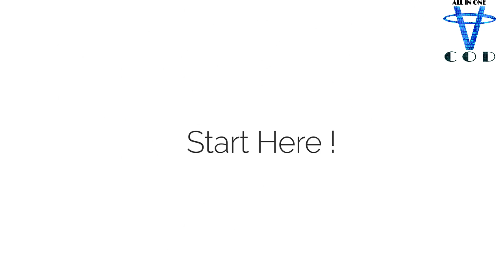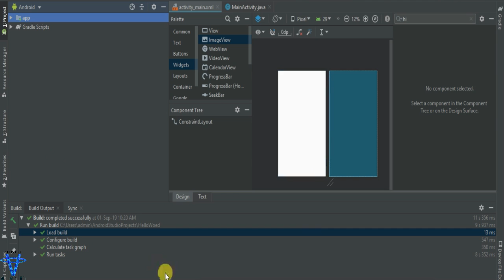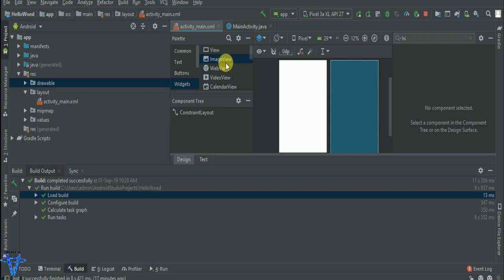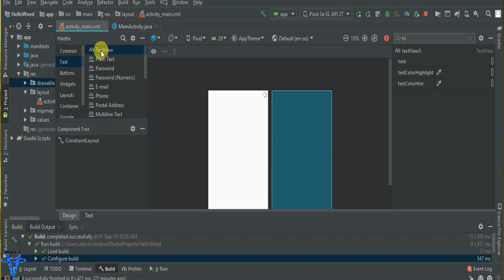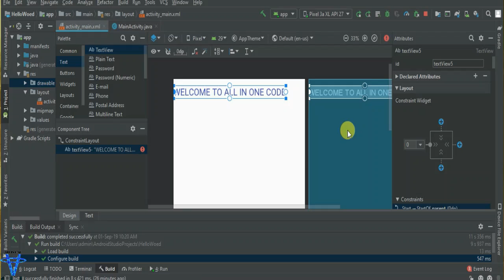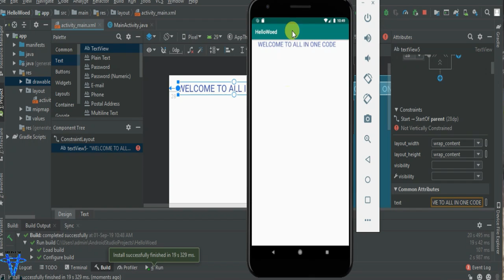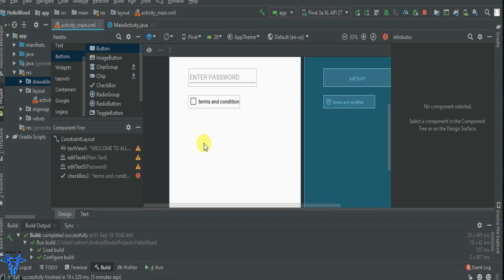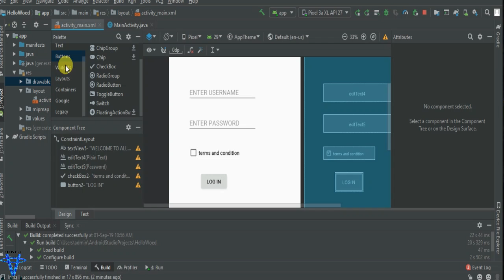Make your Android Apk | Android Studio Full Course In Hindi | How To Make Android Apk Hindi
This Android Studio tutorial video will help you learn the basics of Android App development. It is ideal for both beginners and professionals who wants to learn or brush up the basics of Android. This android tutorial is a two part session. In the first session, it describes the following topics:

3:12 What is Android Studio?
5:04 Android Stack
54:05 Installation
1:04:19 What is an activity?
1:38 Activity life Cycle
Intents
Demo

1. Android for beginners is a 6 week practical course on Android App Development.

2. We have a 24x7 One-on-One LIVE Technical Support to help you with any problems you might face or any clarifications you may require during the course.

3. At the end of the training you will be working on a real time project for which we will provide you a Grade and a Verifiable Certificate!

Edureka’s Android App Development Certification Training course is aligned with Google’s vision of helping to make India a global hub of high-quality mobile developers and towards that supporting Google in their endeavor to train two million android developers. Our Android course is taught by top practitioners who are working full time, developing complex mobile apps. Our instructors work closely with  all in one in-house instructional design team to develop comprehensive and latest course content along with projects. Our interactive sessions and hands-on projects will ensure that you come out of this Android training as an ace developer.

The Google authorized Android Development course is primarily designed for programmers who want to learn how to create mobile applications on the Android platform. As a part of this course, you will create widgets, Customize List view, Grid view, Spinners etc, create applications using audio, video and sqlite database and finally publish it on Google Play. This course will help you learn mobile app development from scratch and unlock new job opportunities for you in start-ups as well as large organizations. Master Android app development, learn how to set up Android Studio, understand Android architecture in detail, learn about integrating your mobile apps with Facebook, Twitter and other social media, Google Drive, Google Maps, SQLite and learn how to create and optimize app user experience.

All those students and professionals who are keen to create amazing Apps in Android should go for this course.

Why learn Android ?

Android is fast becoming one of the biggest platforms for programmers today. There is a huge demand for skilled Android developers all over the world. Most businesses across multiple domains are building Android Apps both for enterprise and retail products. Whether you are student or in the IT industry, possessing Android Development skills will help you take the next big leap in your career.As a part of this course, you'll develop your own mobile applications under the guidance of our expert instructors to give you a hands-on experience.This course is designed to help you become a top mobile app developer.

Customer Reviews:

loganAsst. Manager-Instrumentation at Uniphos, says "When I joined edureka!, I started learning Android Application from the scratch and at the end of the course I was able to develop my dream application "Droid Remote" and this App works perfectly fine. I can apply the acquired skill on Android at my work to develop smart embedded systems. Thank you the entire all in one code team!"